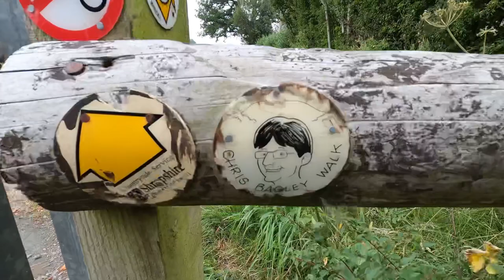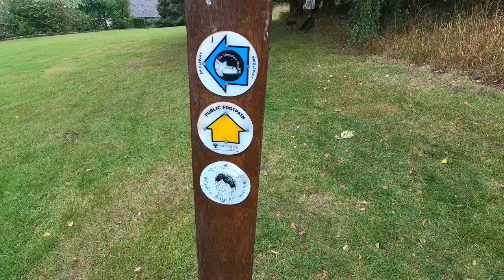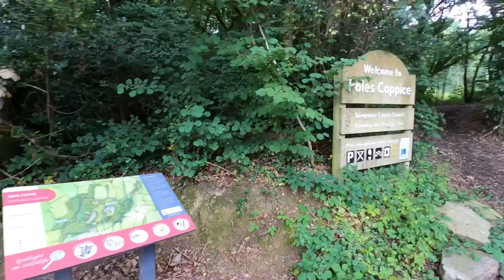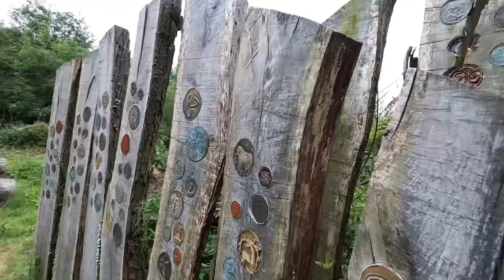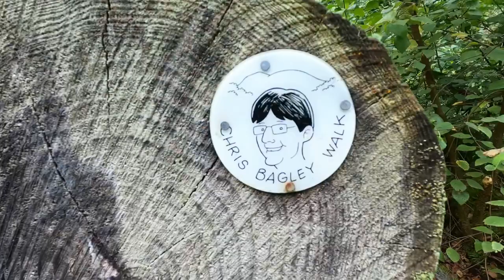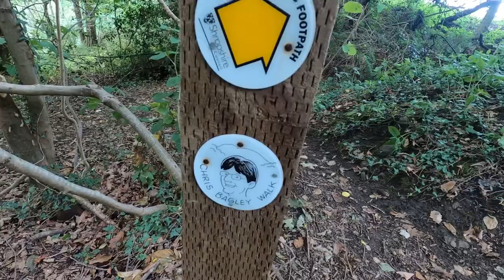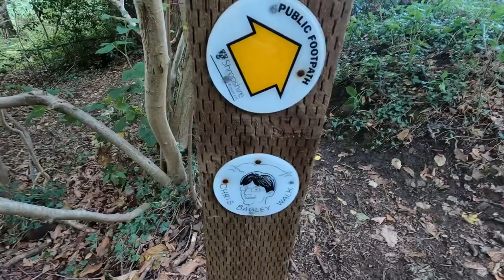The Chris Bagley Walk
A 13.5 mile walk on a very muggy day. Wrong turns and missing markers